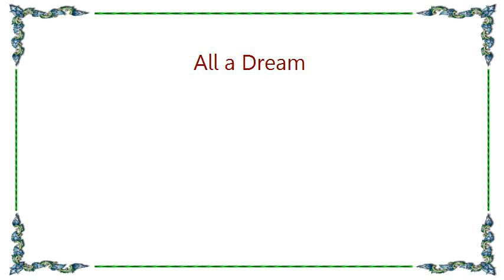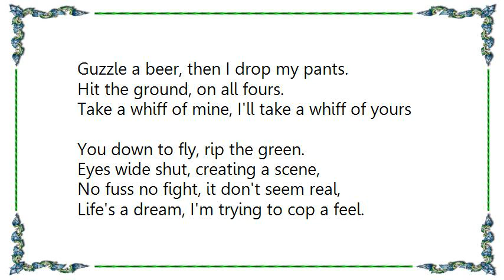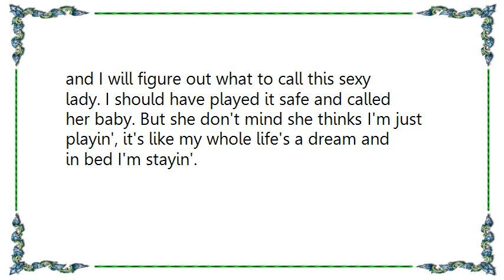Bad Ronald - All a Dream Lyrics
[Lyrics Bad Ronald - All a Dream]
Nothing's ever what it seems to be
Can't find out what it means to me.
Used to be it was all a dream
I wanna see my face on the TV screen.

We're all the same, feel the same way, 'bout the same shit
Four strange men on a mission to change shit.
And I had a couple of dreams in the past
But they was up in smoke 'cause they did not last.
All strapped in and I'm taking a fast ride
One rock rollin' and it's causing a landslide.
So call me a bad guy, fuck it, I am.
My life's all fucked up but I got me a plan.
I see what I want, but I can't get in through
Outside banging on the mother fuckin' window.
The load that I carry go from heavy to light
And I'm a fiend for a daydream at night.

I'm talking lots of shit, just to talk,
Party down the street, but I'm too drunk to walk.
Time to unwind, relax and chill,
Get all sauced up, charge the bill.
Gravity bongs, while I do my dance,
Guzzle a beer, then I drop my pants.
Hit the ground, on all fours.
Take a whiff of mine, I'll take a whiff of yours
You down to fly, rip the green.
Eyes wide shut, creating a scene,
No fuss no fight, it don't seem real,
Life's a dream, I'm trying to cop a feel.

You got it wrong, we're not the same
Every day we change, we're unusually strange.
People complain, we make daughters insane
And I forget who I am, like I forgot her name.
Good morning Christine, I mean Jean, I meant Jen, oops sorry Lori, am I still wrong? Yvonne? How about Karia? Carol? Jill? Give me one more chance
and I will figure out what to call this sexy lady. I should have played it safe and called her baby. But she don't mind she thinks I'm just playin', it's like my whole life's a dream and in bed I'm stayin'.